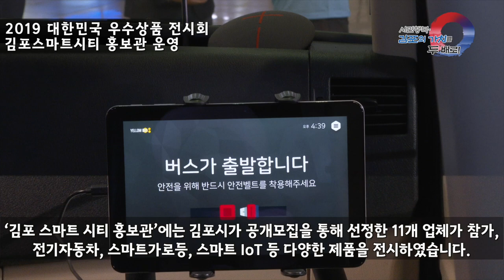[김포시 시정뉴스]2019 11월 첫째주 시정뉴스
-김포시 중소제조업 기업애로 간담회 이재명 경기도 지사 방문
(10.31. 아하정보통신)

-2019 제2회 김포청소년영화제 홍보대사위촉식(11.1. 김포시청 접견실)

-2019 대한민국 우수상품전시회(10.31. 킨텍스)